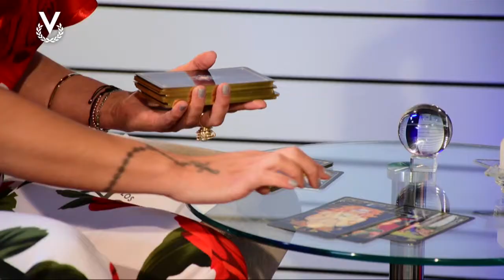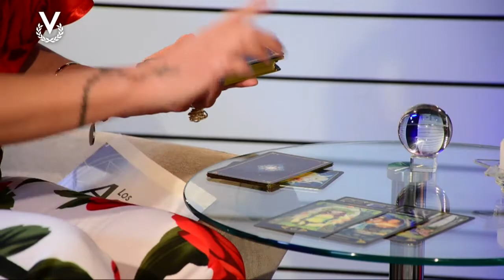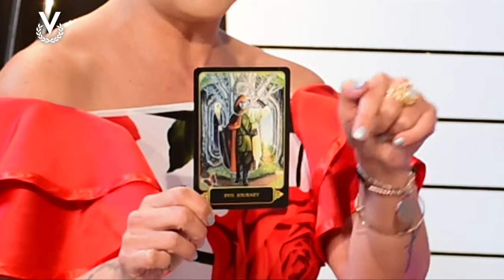Predicciones 2020 para José Andrés Padrón – 31_12_2019 – Los Astros